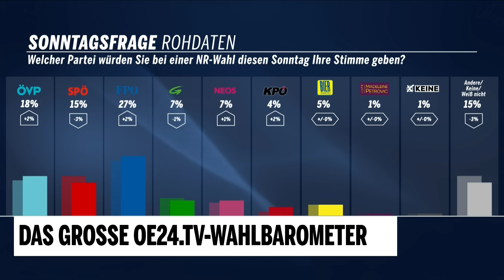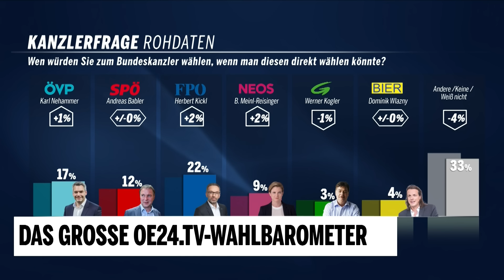Das große oe24.TV-Wahlbarometer